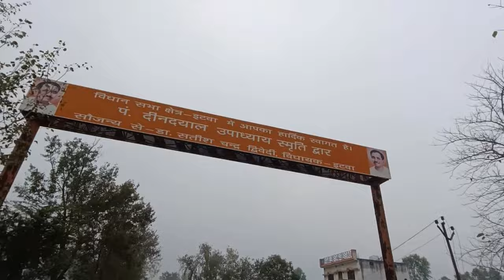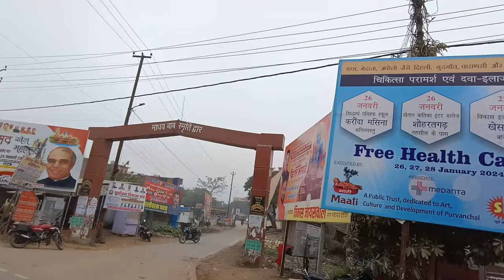Mata Parsad Jaiswal & City Montessory Inter College Itwa Siddharth Nagar | Asad Official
Hello Everyone Kaise ho 😁🙌
Guys is video mein bahut hi zyada Maza aane wala hai to video ko poora dekhna ek bhi part miss mat karna

mata prasad pandey ka college itwa
safa inter collage
doctor ram manohar lohiya digree college itwa
safa inter collage school dumariya ganj
video safa school inter collage
itwa bazar
doctor ram manohar lohiya digree college itwa siddharth nagar
doctor ram manohar lohiya digree college
itwa siddharth nagar
siddharth nagar itwa
itwar vrat katha
itwa bazar siddharth nagar
siddharth nagar itwa bazar
itwa bazar siddharthnagar
siddharthnagar itwa bazar

siddharth nagar
dumariyaganj siddharth nagar
baidaula chauraha dumariya ganj siddharth nagar
dumariya ganj siddharth nagar
agrahari restaurant dumariya ganj siddharth nagar
nogar siddharth nagar
domariaganj siddharth nagar
siddharth nagar samachar
bansi siddharth nagar
siddharth nagar bansi
naugarh siddharth nagar
apna siddharth nagar
siddharth nagar news
siddharth nagar badh
siddharth nagar accident
up siddharth nagar accident
dumariya ganj
rapti nadi
gorakhpur rapti nadi
rapti river
rapti nadi gorakhpur
rapti nadi badh
rapti nadi balrampur
rapti
rapti nadi dumariyaganj
mata parsad jaiswal inter college itwa
mata parsad jaiswal inter college
itwa college siddharth nagar
itwa wala college siddharth nagar
itwa
city mantesry inter college itwa
arshad khurshid itwa
mata parsad panday
mata parsad panday news
itwaar
akhilesh yadav in itwa vidhansabha
itwa to gorakhpur
itwa city mantesry
itwa vidhansaba 305
siddharth nagar itwa
itwa siddharth nagar
itwa vidhansabha news
itwa ka news